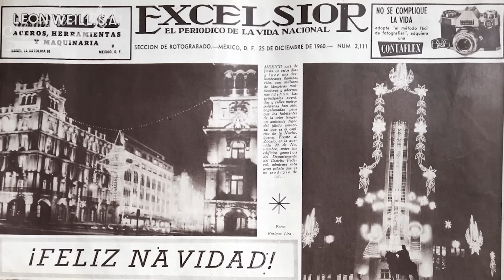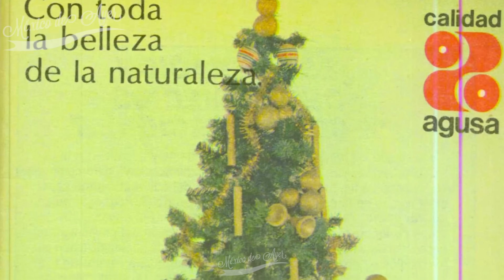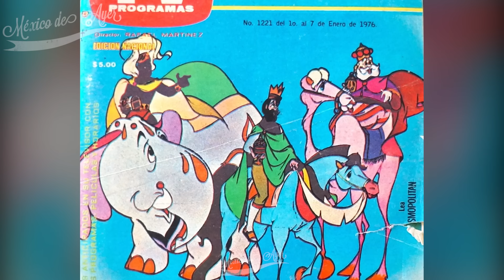De Escaparates a Piñatas: Celebrando la Navidad en el Corazón de México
En este emocionante episodio de "Ecos de México de Ayer", nos sumergimos en un viaje nostálgico por la temporada navideña en la Ciudad de México. Descubre cómo la ciudad se transforma en un espectáculo de luces y colores, comparte la tradición de embellecer escaparates en tiendas emblemáticas y explora la evolución de las costumbres, desde la elección del árbol de Navidad hasta la emocionante tradición de romper piñatas.
Las posadas y las fotos con Santa Claus son parte esencial de estas festividades, con recuerdos que perduran en la memoria de generaciones. Acompáñanos a explorar la rica cultura mexicana durante diciembre, donde la convivencia y la esperanza llenan los hogares de alegría. Si te encanta sumergirte en la historia y tradiciones, ¡no te pierdas esta edición especial de "Ecos de México de Ayer"

🟢Vídeo creado, editado y producido por este canal "Ecos del México de Ayer".
      Todo este contenido pertenece a este canal.